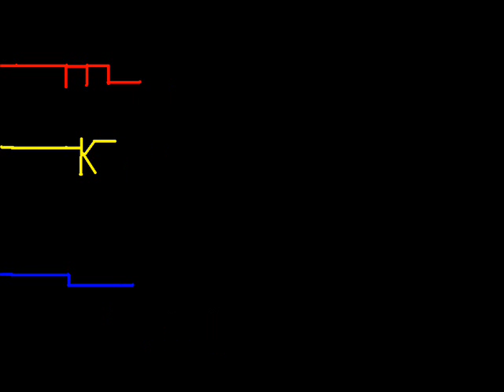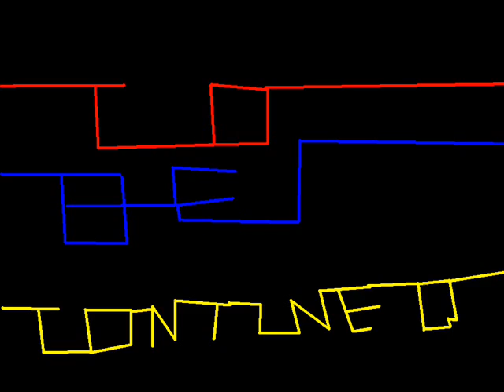Mercy Killing Introduction -10: Shawn Jones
The second good person to be intorduced, Shawn Jones is a player and a dumbo, but we cherish his fortitude.